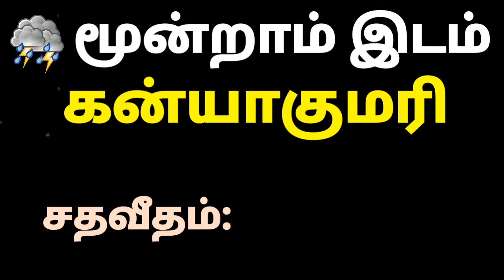Latest Tamil News | Trends Today | Weather News in Tamil | Tamilnadu Weather News Today | 11/08/2019